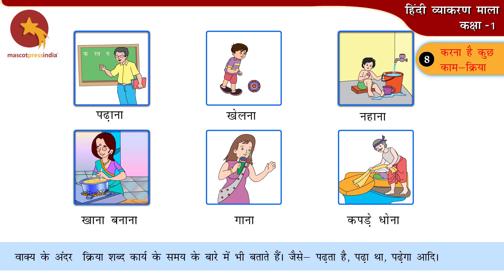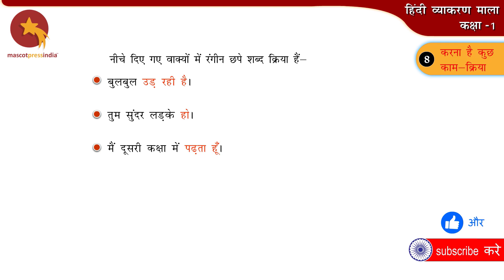Verb (क्रिया) for Nursery/KG/Class 1 - Learn Hindi Grammar with Mascot Press India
Interactive and animated videos of Hindi Grammar for nursery, kg & class 1 students, children by Mascot Press India.